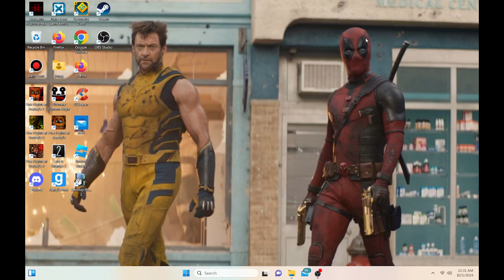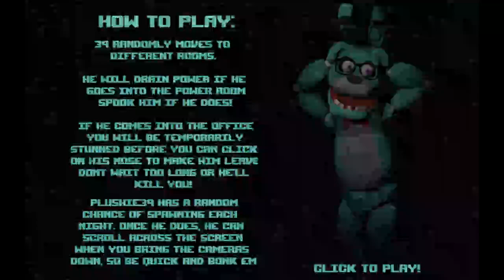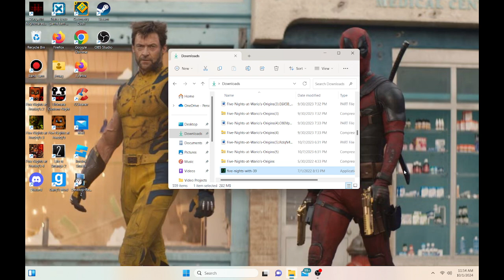EXTREMELY FUNNY | Five Nights With 39 (Nights 1, 2, 3)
Today i decided to play Five Nights With 39 and it turns out to be very funny!